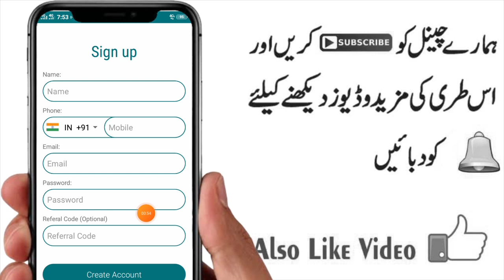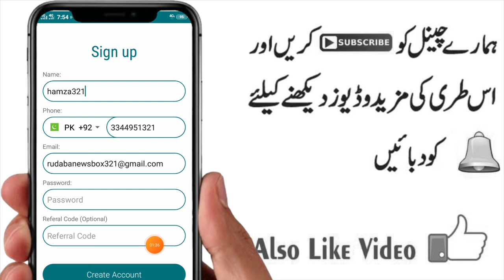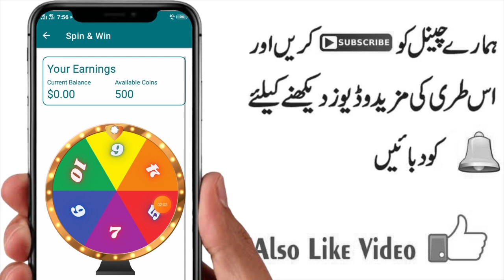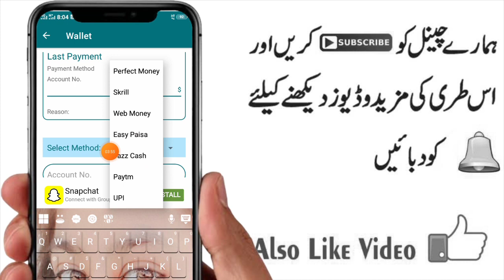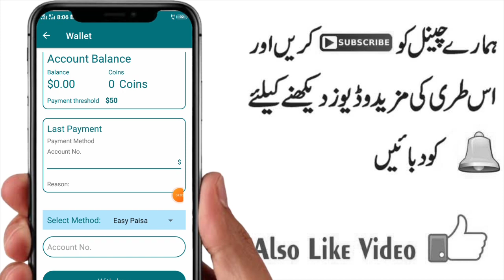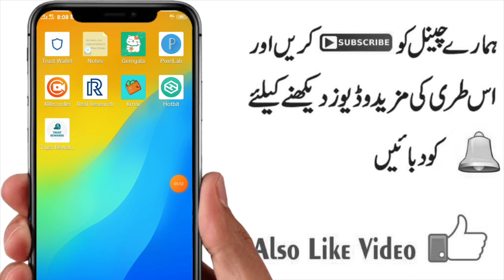Live Earning By Trust Rewards App || $50 A Week || Earn Money By Easy Answers Online In Seconds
In this video i will tell you about an app where you can earn money by 6 ways.You can earn by math questions , ads watch , spin wheel and many more.You can withdraw at least $50 by easypaisa or jazzcash app by working online on that app.

Signup bonus